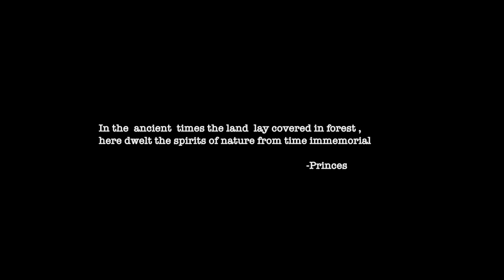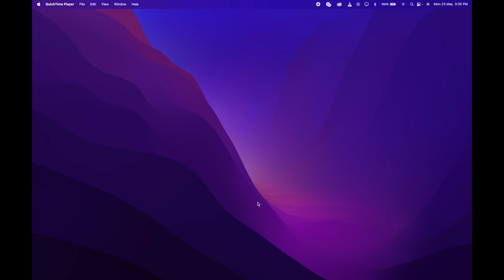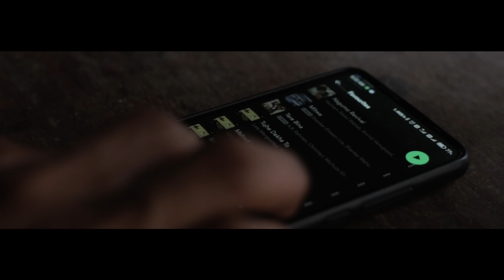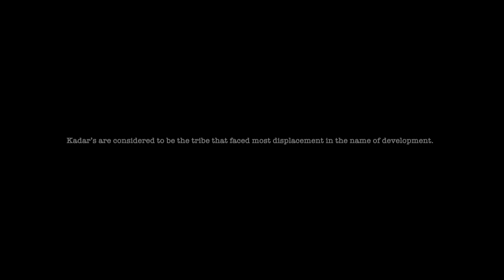PRANILOKAM | MALAYLAM SHORT FILM | JISHNU N PARAKATTU | FICTIONLESS FILMS | PEEVEES MEDIA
The story revolves around Arun, an engineer assigned a project to build a factory inside a forest. His journey then leads him to a dilapidated house inside the forest. There he meets Mani, a mysterious man who has been living in the forest for his whole life. As the story unfolds, both characters fight over their own different ideologies.

Mixed at DNB Studios Mumbai